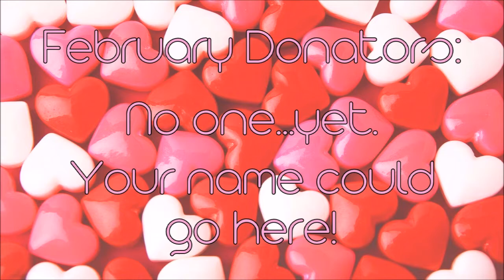Book Review - "Peace, Love, & Baby Ducks" by Lauren Myracle